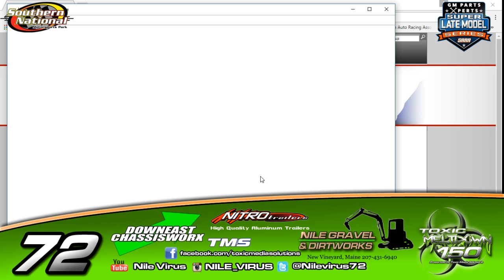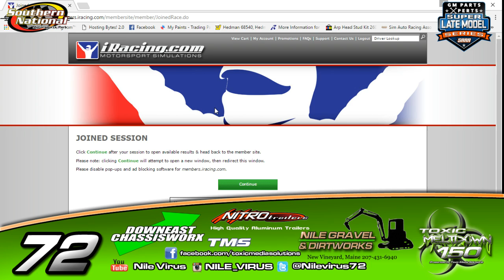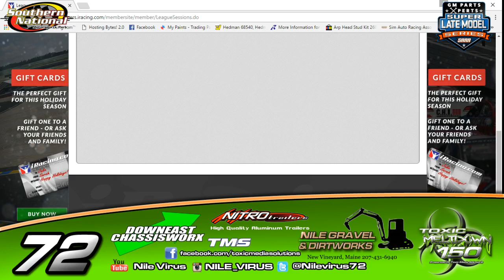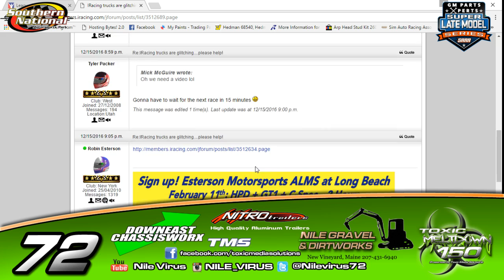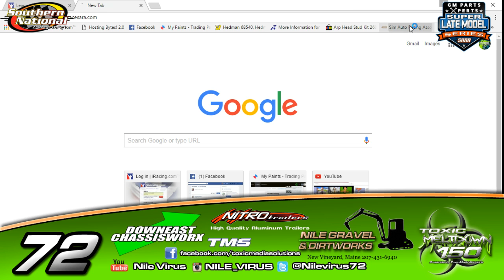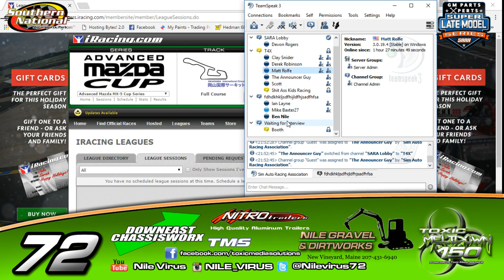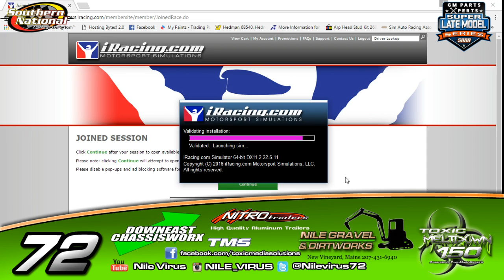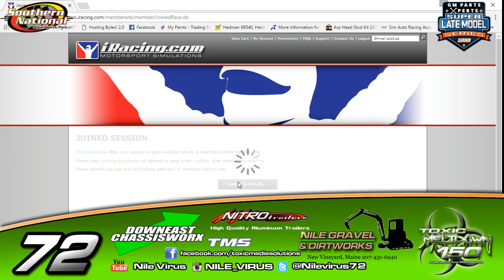"JUUUUUST a bit thirsty" iRacing SLM @ Stafford w/SARA S2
Was not expecting it to go 150 laps green. Live and learn I suppose.-- Watch live